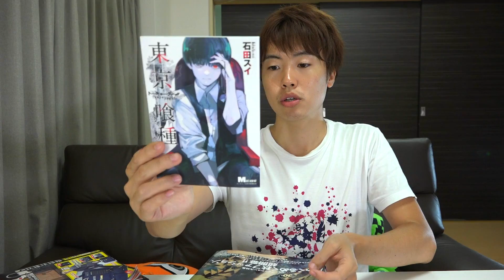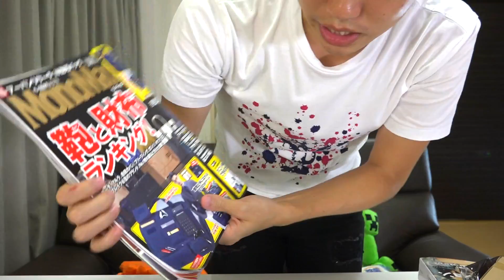最近の雑誌の付録がすげー！たくさん買ってみたので紹介！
もうどっちが主役かわからないくらいに、付録が充実してますね！w

●Masuoの使用機材とオススメ商品